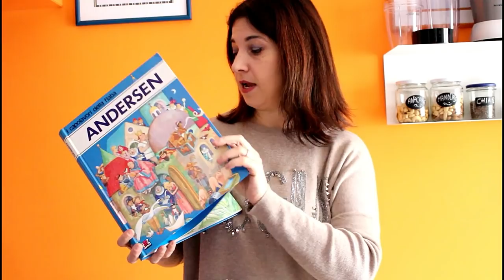Ritornano Gli Anni '80 II Parte || Una Fetta Di Paradiso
Finalmente la seconda parte dei giocattoli anni '80 è arrivata!
Pezzi d'epoca stretti al cuore.
Spero che vi piacciano!

Valentina